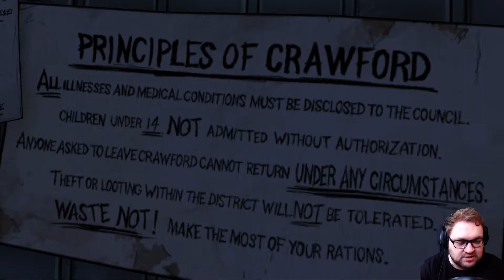Przypuszczamy atak! - Zagrajmy w The Walking Dead PL #15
Kiedy nadzieja wraca w nasze serca pozostaje nam tylko wykonać ostatni krok... w tym przypadku dość brutalny, lecz konieczny! Zobaczcie jak wygląda atak na inną grupę w wykonaniu Lee i ziomków w kolejnym odcinku The Walking Dead!